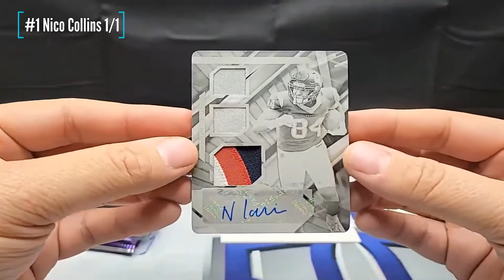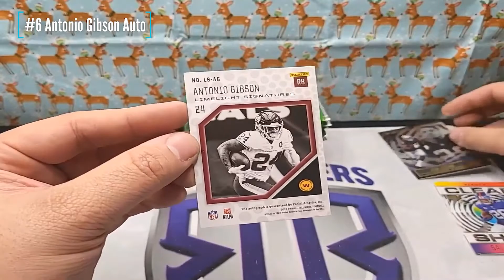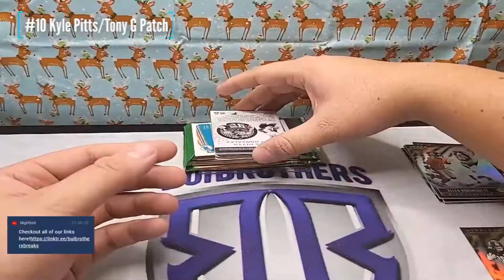Top 10 Hits of The Week | 12/27 - 12/31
**Vote Below in The Comments for the Top Hit of The Week! **

Top hits of the week from 12/27  - 12/31! Vote below for your favorite hit of the week! The hit with the most votes will receive the top hit of the week and go on to compete for the biggest hit of the month!